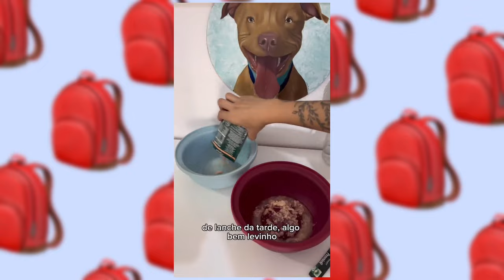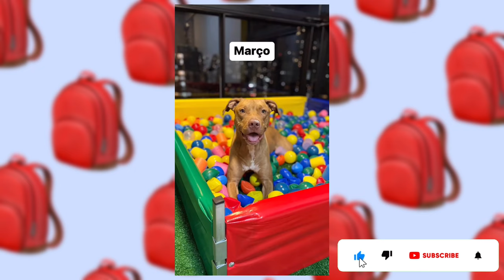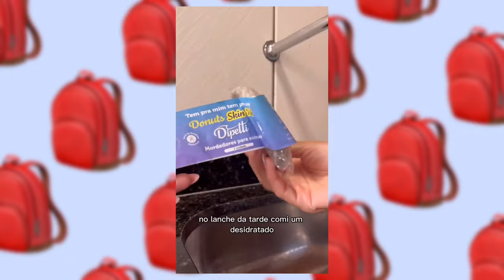Os 20 Shorts Mais Vistos Do Canal | VIRALIZOU 🤩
🔥Fizemos uma seleção dos shorts mais vistos aqui no canal, que renderam milhões de visualizações! Qual deles você já assistiu?